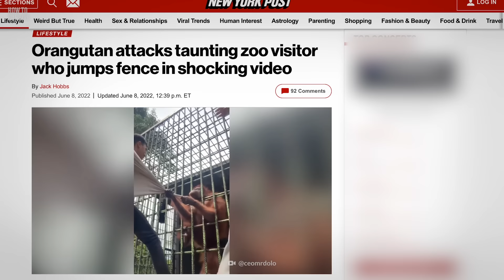Sie hatte einen Haustier-Schimpansen, doch eines Tages verwandelte sich alles in einen Albtraum.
Was macht Affen so unglaublich gefährlich?